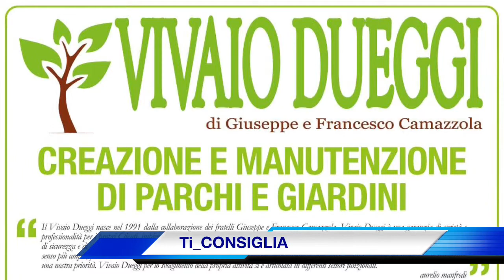Roberta Tramontozzi, capitano Caffè Circi Sabaudia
SERIE 'B2' FEMMINILE

L'intervista al capitano Roberta Tramontozzi al termine della gara Caffè Circi Sabaudia-Volley Cave Roma 1-3

world wide interview